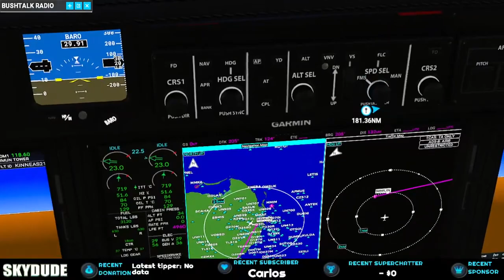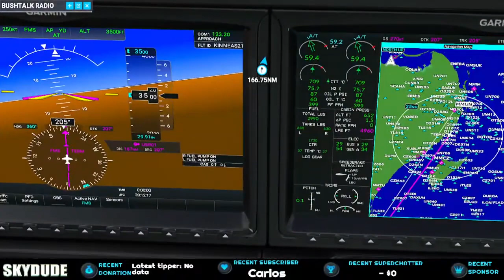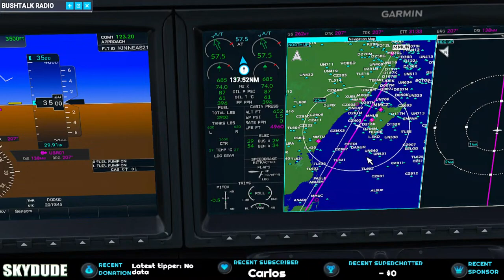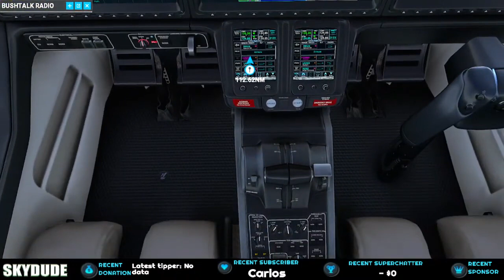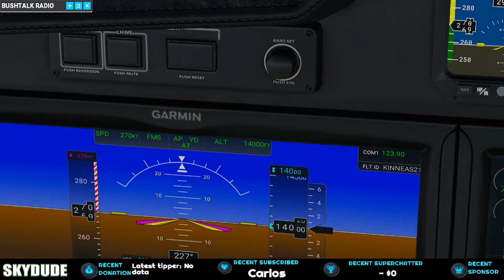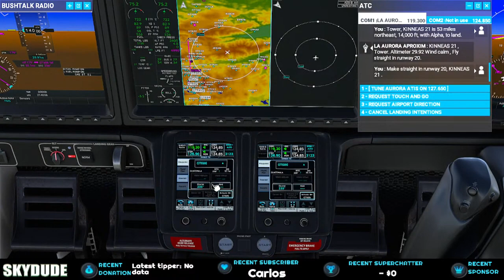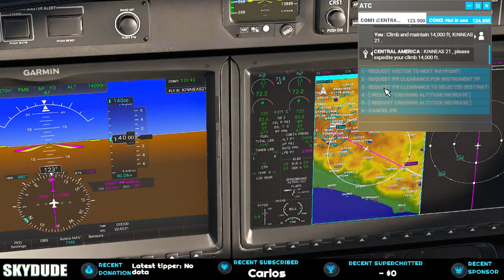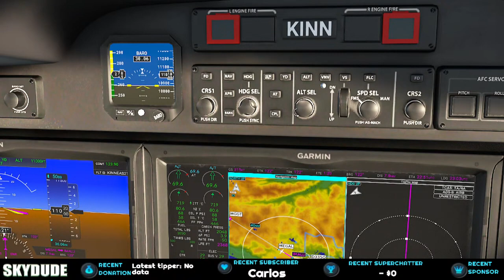[UNEDITED] SKYDUDE #97 BELIZE, Guatemala? Landmark/history audio tour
[ Chapters and new desc coming soon ] As always I'm a dummy and didn't realize BELIZE is tucked up under Mexico and next to GUATEMALA.
So that's where we are at the moment.
CHEERS!

0:00 start
legal stuff:
YouTube & Twitch SAFE Music Stations for Livestreamers, licensed through SONGTRADR

I have obtained the appropriate sync license for the track in question through the company Pretzel Tech.